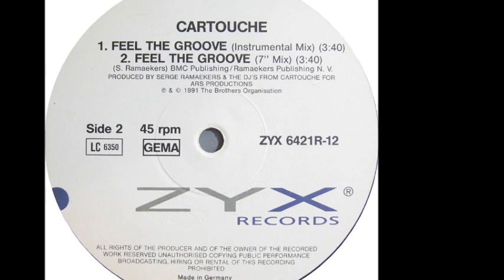Cartouche - Feel The Groove (Instrumental Mix) (B1)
Cartouche ‎- Feel The Groove (Remix)
Sello:ZYX Records ‎
Formato:Vinyl
País:Germany
Fecha:1990
Género:Electronic
Estilo:House, Euro House
Producer - Serge Ramaekers